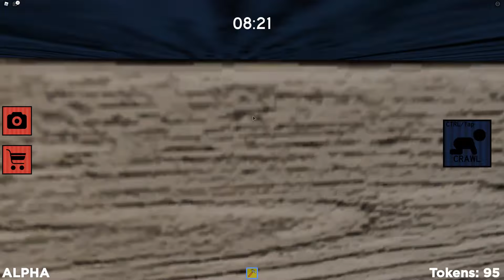JASON chapters 1-3 (Roblox game)